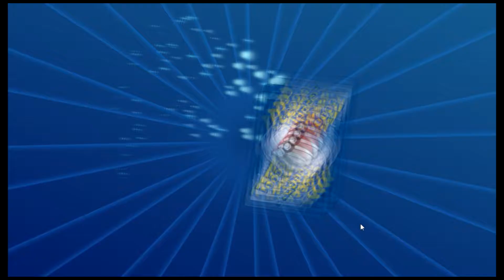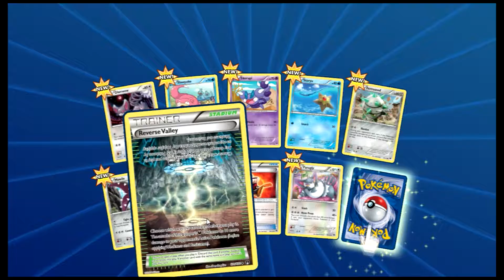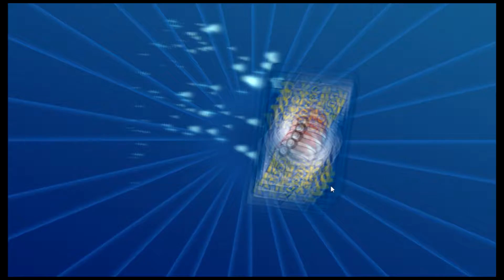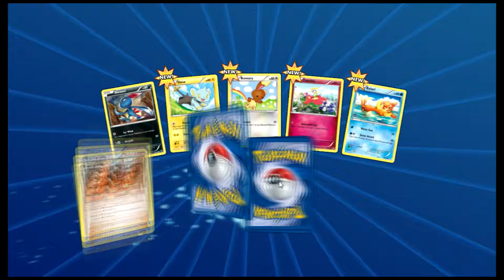Pokémon Booster pack opening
Held down to some packs and got some nice juicy pulls.

A really quick online game I had.

Theme:  Pixelland
Ending: Quasi Motion